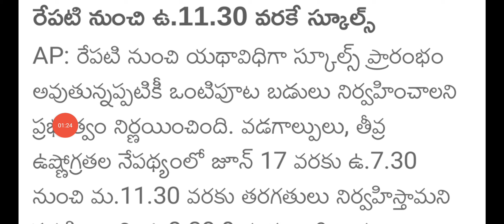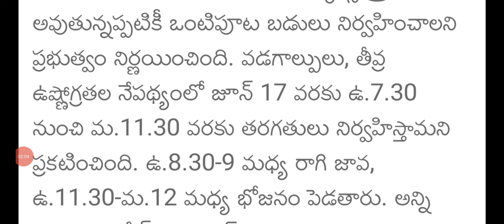ఏపీవిద్యార్థులకు శుభవార్త|రేపటినుండి ఒంటిపూట స్కూళ్లు|ap schools repoen latest news|half day schools